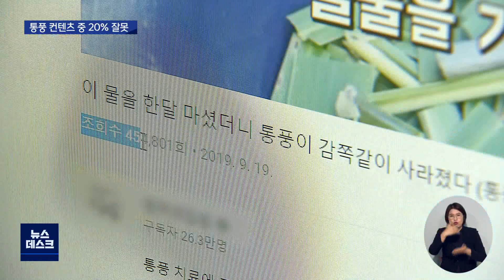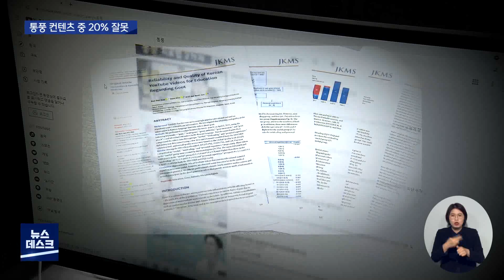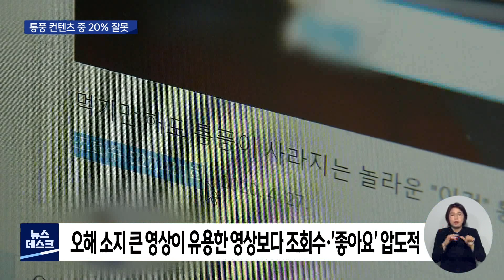[대구MBC뉴스] "유튜브 의료 컨텐츠 조심"..20%는 오류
요즘 유튜브를 통해 의료 정보를 찾아보는 분들 많으실텐데요, 조심하셔야겠습니다.

국내 류마티즘 전문의들이 유튜브에 올라 온
통풍치료 관련 영상을 분석해 논문을 냈는데, 부정확한 것들도 많은 것으로 나타났습니다.

내용: "유튜브 의료 컨텐츠 조심"..20%는 오류 - 양관희 기자